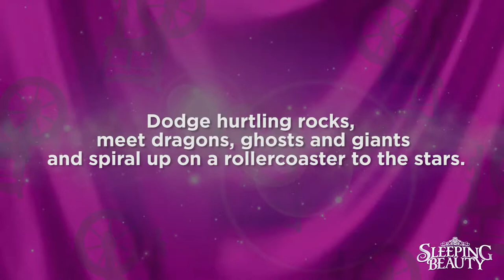Sleeping Beauty - Royal and Derngate Theatre - Qdos Entertainment